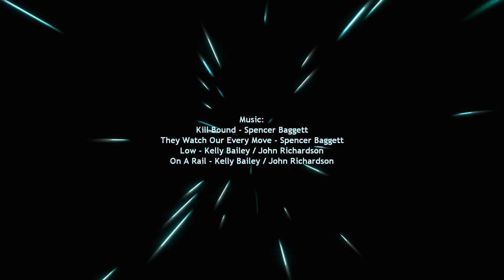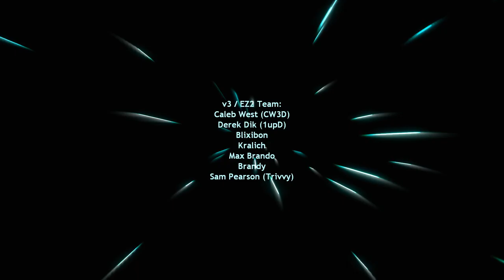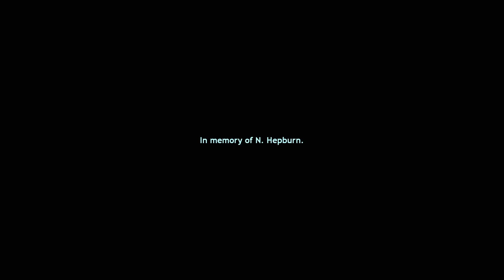Entropy : Zero [3F] Bad Cop // VortiGONE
The game managed to confuse me at the end there too. I don't know if I was just especially dull for this mod or it had some less polished level segments.

I enjoyed Entropy : Zero. There was a bit of wonky level design, but it didn't detract too much from the game experience. It told a pretty competent story despite (as far as I could tell) only splicing together voice lines from the main game. The gunplay was probably better than HL2. The SMG had a somewhat annoying kickback, but that other machine gun felt great. A bit overpowered, probably, but who cares? Definitely worth spending an hour and a half if you want more Half-Life.